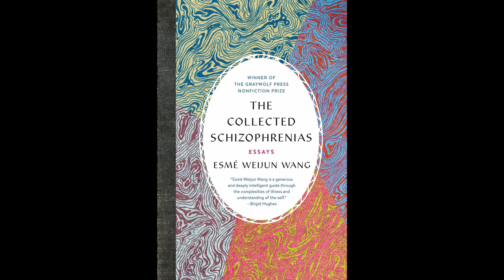Top 5 Books of 2019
My Top 5 Books of 2019:

Anniversaries by Uwe Johnson

The Adventures Of Kavalier & Clay by Michael Chabon

Never A Lovely So Real | The Life and Work of Nelson Algren | by Colin Asher
Link to Colin Asher’s Interview and Discusion of Book:

The Collected Schizophrenias Essays by Esme Weijun Wang